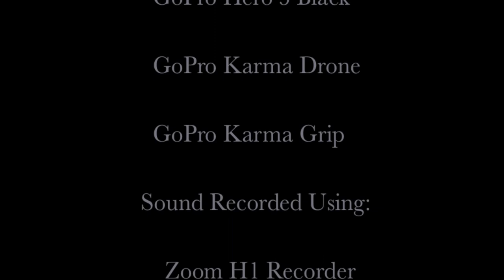Courtmacsherry RNLI, West Cork.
Filmed just after sunrise using the GoPro Karma system in Courtmacsherry, West Cork.